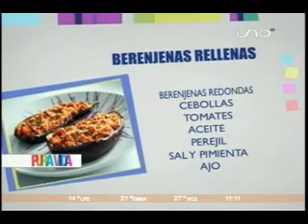COCINA: BERENJENA RELLENA AL HORNO